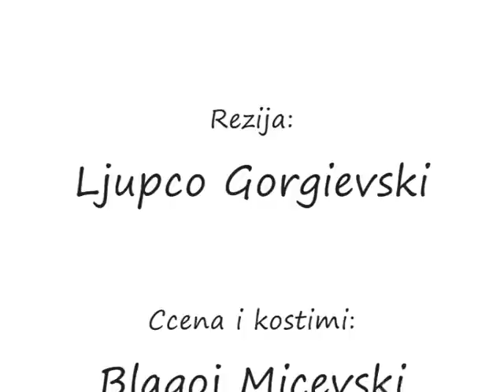Branislav Nusic-NAZALENA FAMILIJA- Naroden teatar Stip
nazalena familija , branislav nusic, naroden teatar  stip , ozalostena porodica , theatre , macedonia , comedy,

Rezija:Ljupco Gorgievski
IGRAAT: Kiril Ristoski, Milorad Angelov, Vladimir Tuliev, Mile Vrateovski, Eftim Trajcov-Gjaurski , Pece Ristevski, Elica Areva, Valentina Georgievska, Julijana Stefanova, Kristina Atanasova-Arsova, Sanja Arsovska